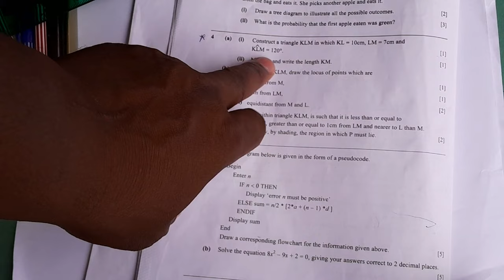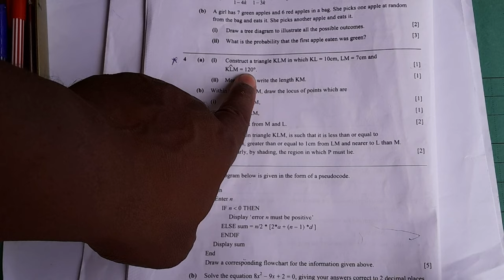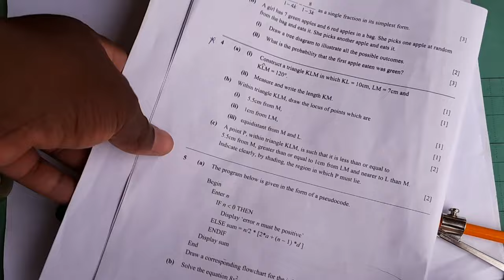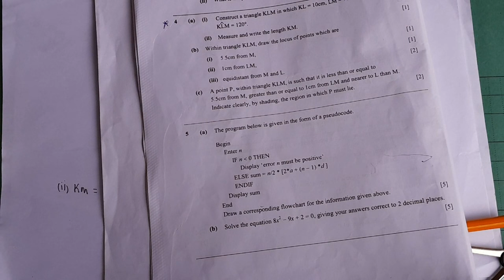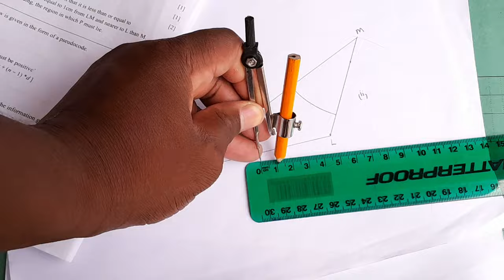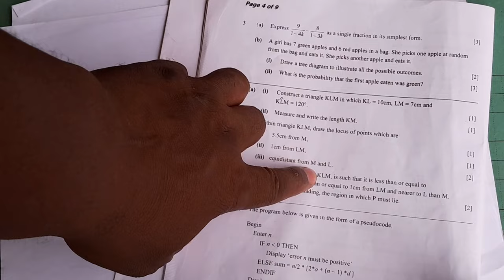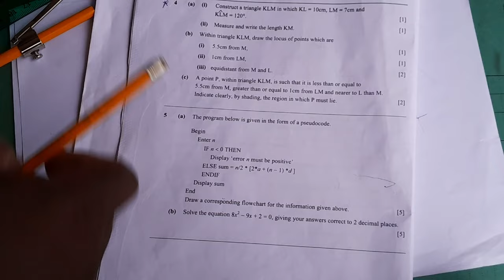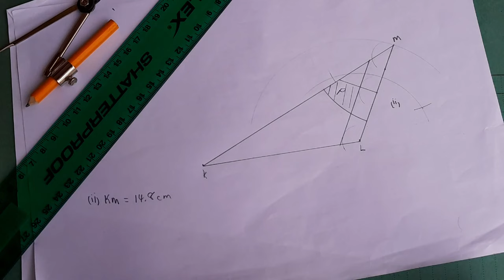2023 E.C.Z Mathematics Paper 2 GCE: Construction and Loci | Question 4 Walkthrough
Join us as we delve into the intricacies of answering question 4 from the 2023 Mathematics Paper 2, as tackled by G.C.E candidates. Learn step-by-step techniques and strategies for mastering construction and loci problems. Follow along for expert insights and tips to ace your exams.